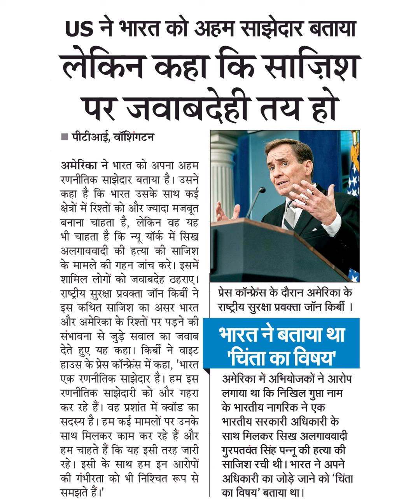US ने भारत को अहम साझेदार बतायालेकिन कहा कि साज़िशपर जवाबदेही तय हो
US ने भारत को अहम साझेदार बताया
लेकिन कहा कि साज़िश
पर जवाबदेही तय हो
पीटीआई, वॉशिंगटन
अमेरिका ने भारत को अपना अहम
रणनीतिक साझेदार बताया है। उसने
कहा है कि भारत उसके साथ कई
क्षेत्रों में रिश्तों को और ज्यादा मजबूत
बनाना चाहता है, लेकिन वह यह
भी चाहता है कि न्यू यॉर्क में सिख
अलगाववादी की हत्या की साजिश
के मामले की गहन जांच करे। इसमें
शामिल लोगं को जवाबदेह ठहराए।
राष्ट्रीय सुरक्षा प्रवक्ता जॉन किबीं ने
इस कथित साजिश का असर भारत
और अमेरिका के रिश्तों पर पड़ने की
संभावना से जुड़े सवाल का जवाब
देते हुए यह कहा। किर्बी ने वाइट
हाउस के प्रेस कॉन्फ्रेंस में कहा, 'भारत
एक रणनीतिक साझेदार है। हम इस
रणनीतिक साझेदारी को और गहरा
कर रहे हैं। वह प्रशांत में क्वॉड का
सदस्य है। हम कई मामलों पर उनके
साथ मिलकर काम कर रहे हैं और
हम चाहते हैं कि यह इसी तरह जारी
रहे। इसी के साथ हम इन आरोपों
की गंभीरता को भी निश्चत रूप से
समझते हैं।
प्रेस कॉन्फ्रेंस के दौरान अमेरिका के
राष्ट्रीय सुरक्षा प्रवक्ता जोॉन किबी।
भारतने बताया था
'चिंता का विषय
अमेरिका में अभियोजकों ने आरोप
लगाया था कि निखिल गुप्ता नाम
के भारतीय नागरिक ने एक
भारतीय सरकारी अधिकारी के
साथ मिलकर सिख अलगाववादी
गुरपतवंत सिंह पन्नू की हत्या की
साजिश रची थी। भारत ने अपने
अधिकारी का जोड़े जाने को चिंता
का विषय' बताया था।